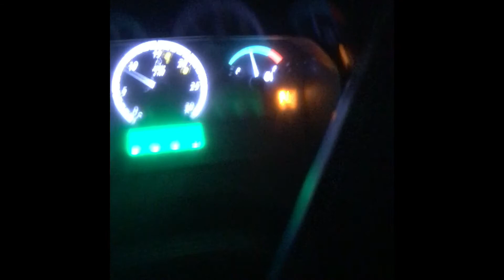I AM A LUMBERJACK AND THATS OK